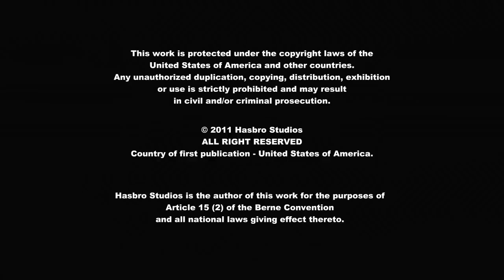My Little Pony Deutsch 🦄 Schönheitsflecken-Geschichten | Freundschaft ist Magie | Ganze Folge | MLP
Frustriert darüber, dass sie keinen Erfolg haben, wenden sich die Cutie Mark Crusaders an die Ponys um ihre Geschichten zu hören, wie sie ihre Schönheitsmale bekommen haben.